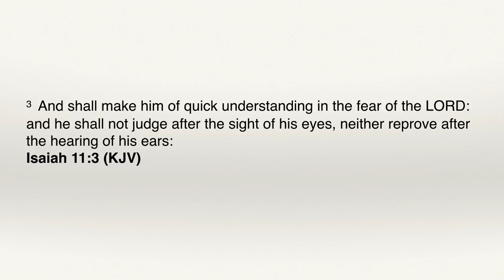Sevenfold Anointing of Messiah Part 4 | UTK52B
The Sevenfold Anointing of Messiah - Part 4
Understanding the Kingdom Series – 52B

There are many teachings on the anointing of the fivefold ministry, however, few teach on the sevenfold anointing of Messiah that is available to every believer.  In this session, Dr. Lake discusses the threefold cord of leadership needed in each believers life:  (1)  call to leadership, (2) Christ-like character and maturity, and (3) the sevenfold anointing of Messiah.  He also examines the anointings for wisdom and understanding, as well as their impact on spiritual warfare and life within the Body of Messiah.